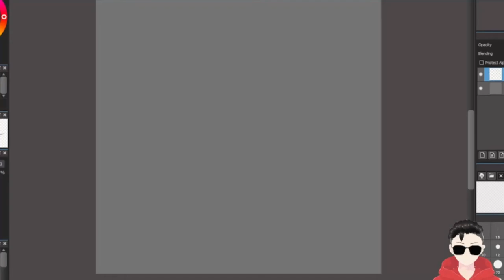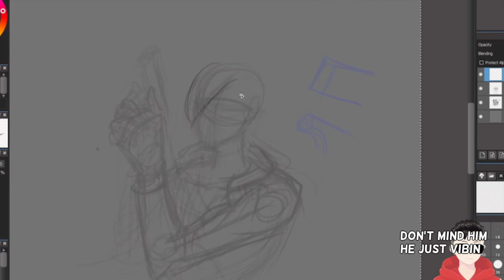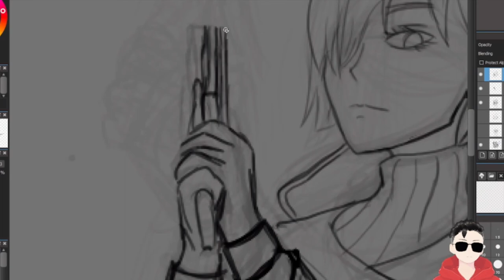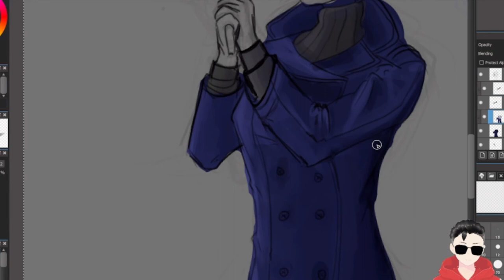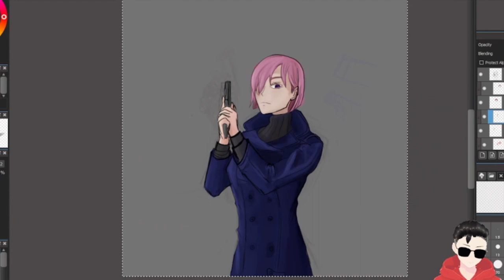Spy X Family Nightfall digital art timelapse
I dunno sometimes you just get a hankering to draw at like 10pm.

Character is Agent Nightfall from hit manga Spy x Family
Spy x Family is written and illustrated by Tatsuya Endo and published by Shueisha
Music is Breeze by Jiro Inagaki & Soul Media

I don't own the commercial rights to any of this stuff but I do own the rights to the drawing I made so that's cool.